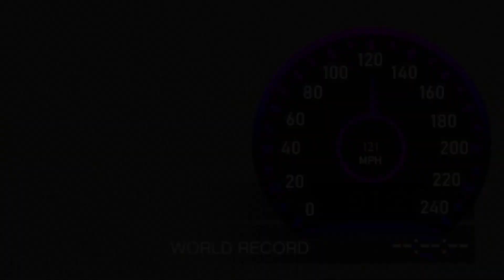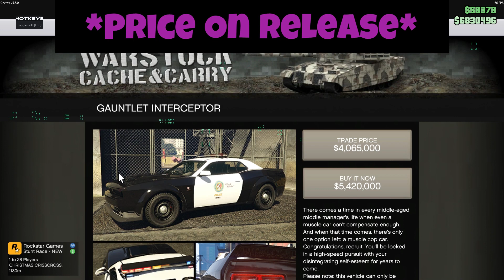*New* Hellfire Interceptor Top Speed! (GTA Online)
Testing The Unreleased Challenger Cop Car's Top Speed!